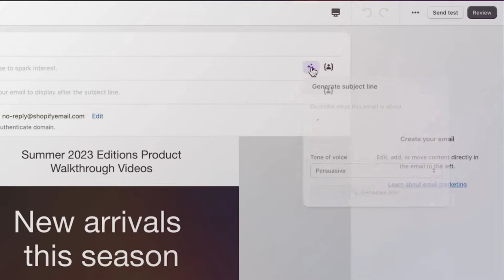409: Afro Unicorn Creator's Journey To Becoming The First Black Woman-Owned Fully Licensed Brand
This week in the guest chair we have visionary creator April Showers, the entrepreneurial expert behind Afro Unicorn. April became the first Black woman to own a fully licensed character brand, putting her with the likes of Disney. Afro Unicorn has rapidly expanded its footprint, being stocked in over 3,500 stores.

In this episode she shares:
- How she established a presence in seven major retailers across the U.S. and Canada including Walmart and Target
- The ins and outs to becoming a licensed character brand, and the major benefits that come along with it
- Why she doesn’t solely rely on social media for marketing and what really helped put her on the map

Highlights include:
00:00 Intro
03:57 Being a serial entrepreneur
07:31 Creating the Afro-Unicorn character
10:35 Social media as a marketing tool
14:12 Becoming first Black woman to own a licensed character
24:26 Creating an urban licensing agency
27:41 Building demand for your product
36:22 Marketing once in retail
44:08 Navigating finances of licensing
49:45 Tips for entrepreneurs

Check out this episode and others on Apple Podcasts, Spotify, and YouTube

Shopify
for a $1/month trial period and get full access to Shopify’s entire suite of features.